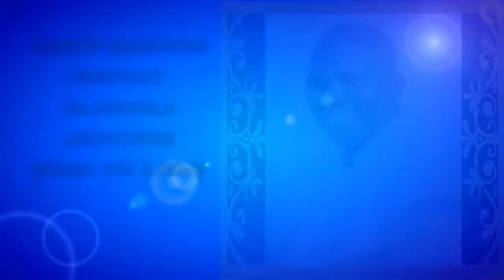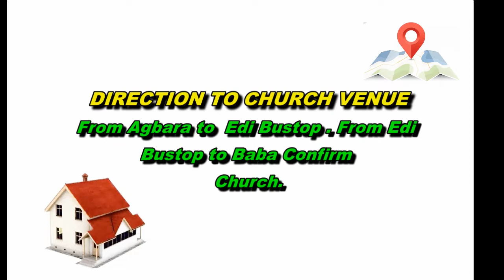BABA CONFIRM PROPHET SEGUN OJO 12DAYS POWERFUL PROPHETIC DECLARATION REVIVAL